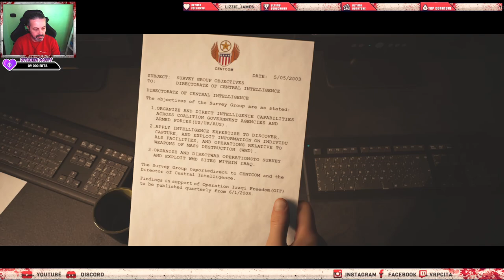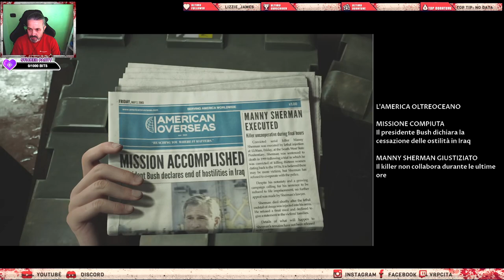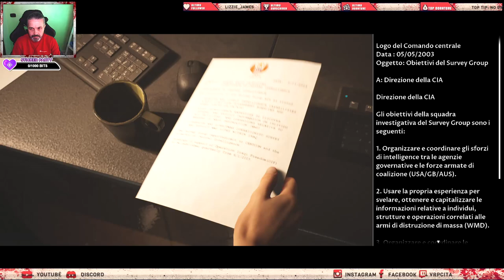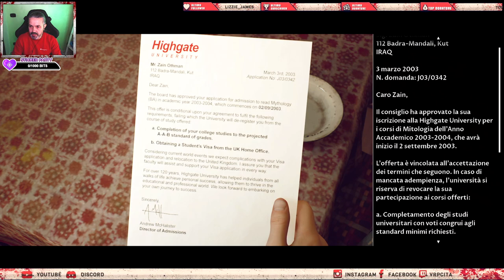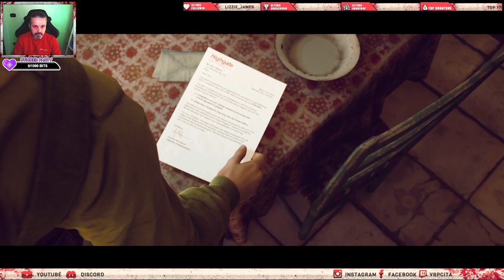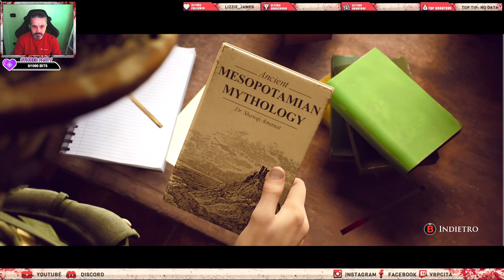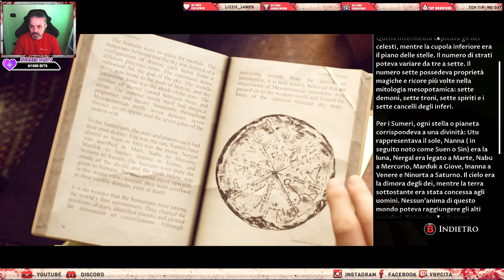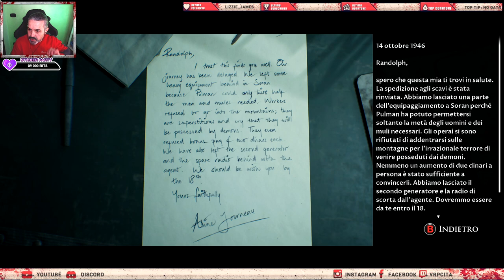The Dark Pictures Anthology House of Ashes ep 1 ➤game ➤house of Ashes ➤gameplay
Avventura horror misteriosa e affasciante

Sopporta il Canale
☆DONAZIONI:

➽Prova amazon Prime gratis

sub_confirmation=1

➽SUPPORTA IL CANALE USANDO AMAZON*:
CPU AMD 3900X 12core 24 tread

GPU AMD 9700 XTX 24 Gb

MONITOR SAMSUNG NEO G8 4K 240 Hz

SEDIA DA GAMING DIABLO PLAYER X

Adattatore Cam ps4

PSVR 2

PlayStation 4 VR

SSD SAMSUNG 850PRO

ADATTATORE KINECT V2 ONE

ADATTATORE DP PORT AD HDMI ATTIVO 120HZ
UTILE PER LE GPU CON UNA SOLA PORTA HDMI

EMULATORE DISPLAY HDMI

BASETTA DI RICARICA PSMOVE

ACER PREDATOR HELIOS 300